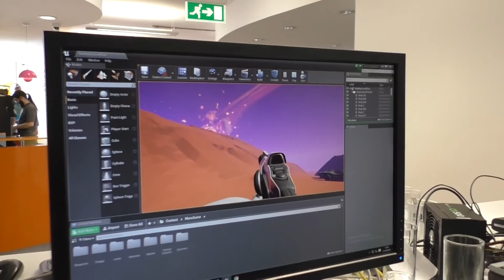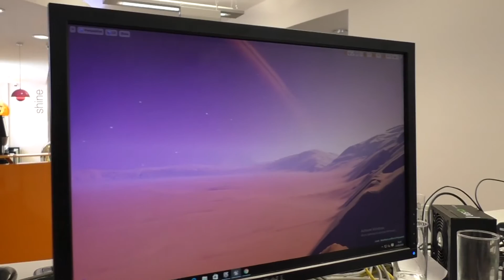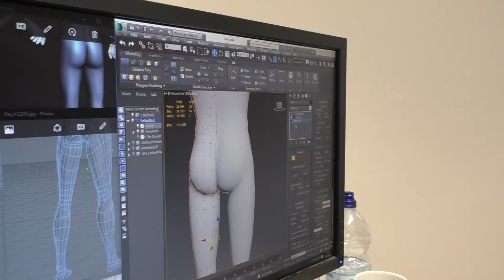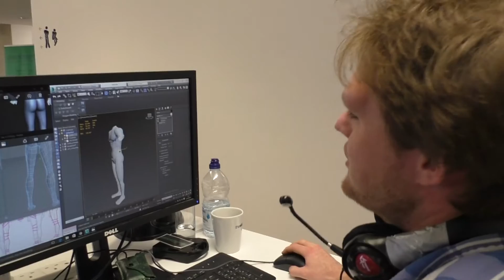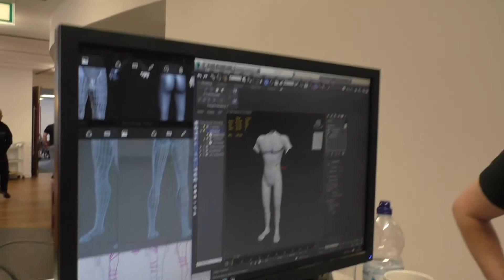Exclisive Interview with Lewis Dean from Visr vr about their new game